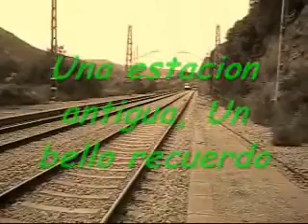Metro de Barcelona / Subway barcelona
Español: Videos tomados en el metro de barcelona en diversas estaciones i diversas linias.

English: Videos taken in the Barcelona metro stations in several different linias i.